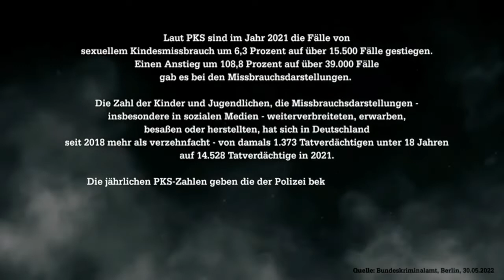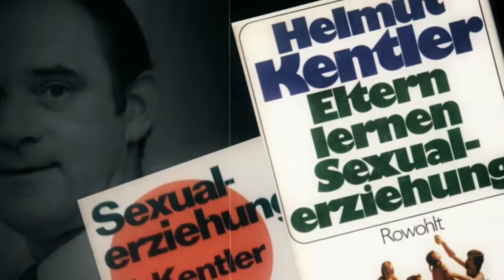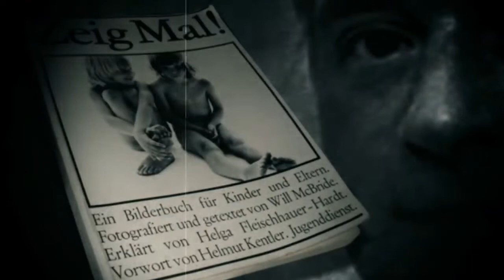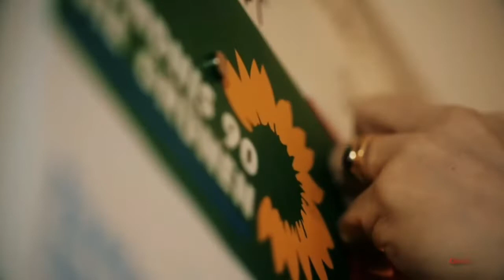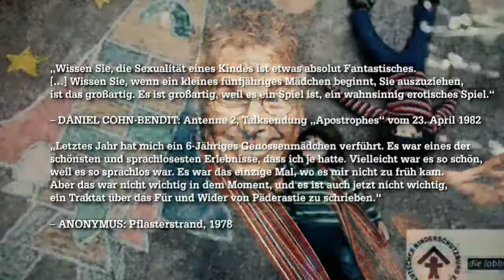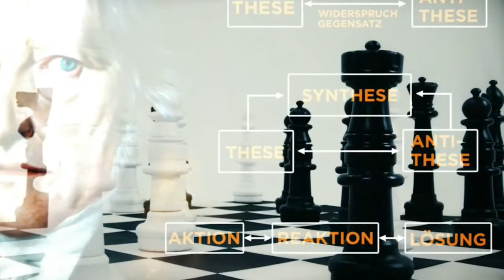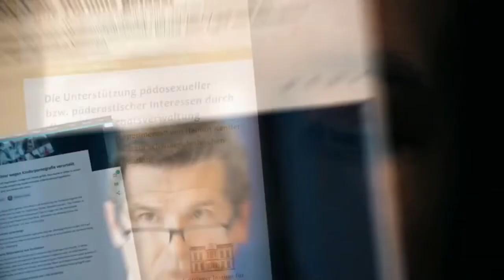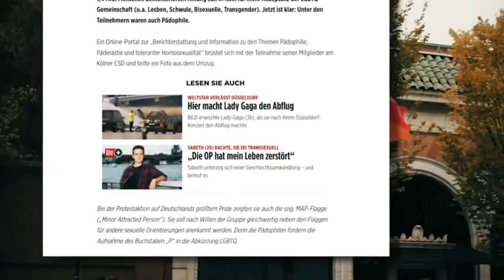Das Kentler-Experiment-Kindesmissbrauch mit staatlicher Genehmigung?!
Kinder und Jugendliche, die mithilfe von Berliner Jugendämtern gezielt an vorbestrafte pädosexuelle Männer zur Pflege vermittelt worden sind. Eine Vermittlung, die über 30 Jahre nicht nur unter den Augen der Behörden und des deutschen Staates stattfand. Nein! Es engagierten sich parallel auch politische Parteien für die Entkriminalisierung der Pädophilie.
Das Kentler-Experiment
Eine moderne Sexuallehre im Zeitgeist des Neoliberalismus. Von den frühen 1970er Jahren bis zum Jahre 2004. Heute spricht man von dem dunkelsten Kapitel der Nachkriegsgeschichte.
Zeitstempel:
00:00:00 Einleitung/Was ist das Kentler-Experiment
00:01:04 Wer war Helmut Kentler?
00:04:38 Verstrickung der Politik und Kinderschutzorganisationen
00:07:58 Heutiger Stand/Status Quo
Anhang:
Kentler-Gutachten
für die Sexualaufklärung in Europa(WHO, BZgA)